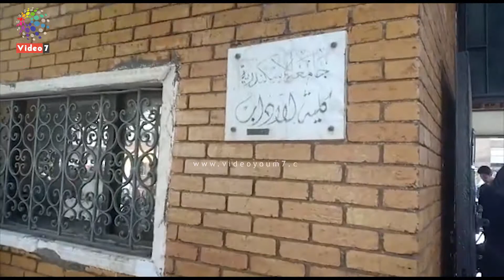انتظام الدراسة فى كليات جامعة الإسكندرية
أكد الدكتور عصام الكردى، رئيس جامعة الإسكندرية، انتظام الدراسة اليوم السبت، بجميع كليات الجامعة، حيث تم إعلان الجداول الدراسية للطلاب، والانتهاء من إعداد أماكن المحاضرات والمعامل والقاعات والورش والمكتبات، ورفع كفاءة المنشآت والبنية الأساسية بالكليات، والانتهاء من أعمال الصيانة الدورية.
لمزيد من الفيديوهات زوروا مباشر :
تابعنا ع
فيس بوك